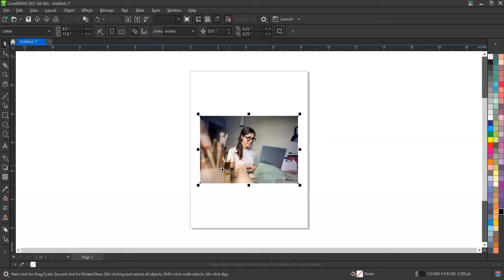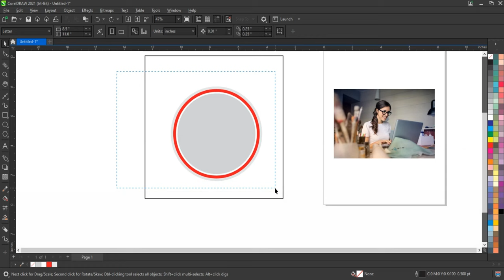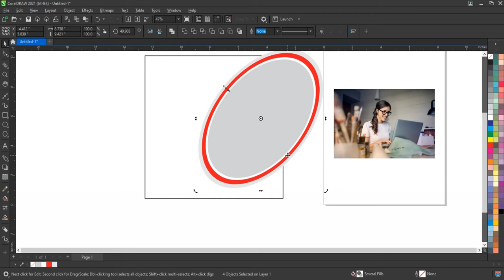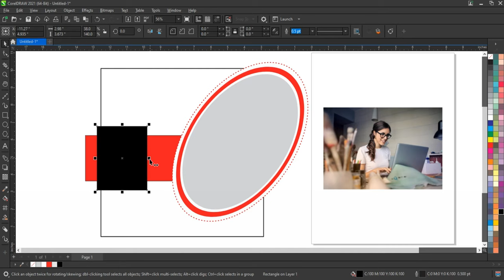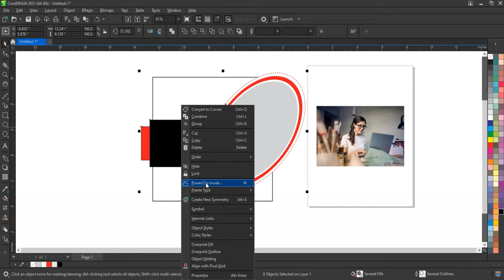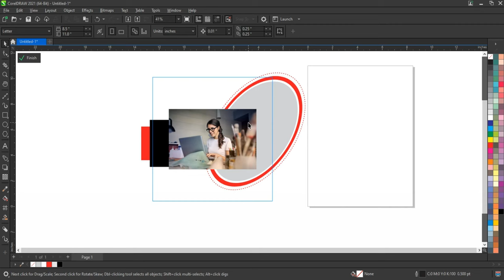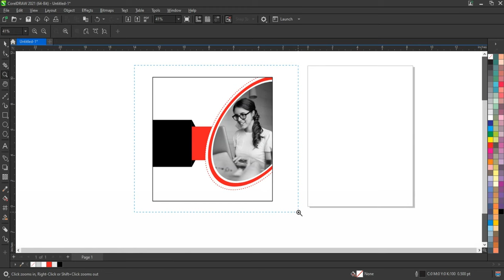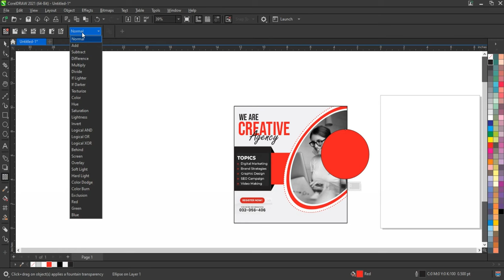How To Create Eye-catching Design Agency Ads Using Coreldraw - Ahsan Sabri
Creative Design Agency Ads Design Using Coreldraw - Ahsan Sabri